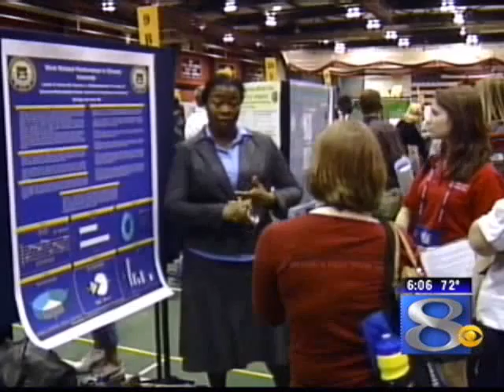UW-L hosts National Conference on Undergraduate Research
La Crosse is playing host to nearly 3,000 students and faculty from
around the nation this week. They're in town for the 23rd annual
National Conference on Undergraduate Research at UW-La Crosse.